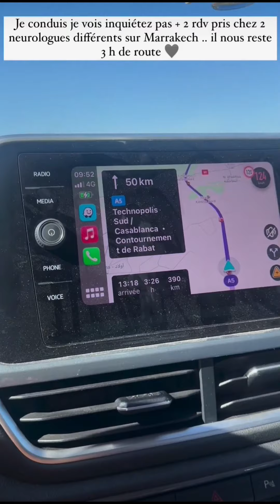poupette kenza incarcéré et enceinte sa dernière vidéo avec allan avant son retour en prison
💡Rejoignez-nous ❤️

poupette kenza incarcéré sa dernière vidéo avec allan avant son retour en prison

GOSSIP EXCLU

nabilla benattia
nabilla vergara
les anges
les marseillais
jessica thivenin
jazz
kim glow
tv réalité
tvrealite
tv realite
sarah fraisou
melanight
origines
gossip
exclu
intagram
sam zirah
magalie berdah
booba
maeva ghennam
chirurgie esthetique
jeremstar
recement
giuseppa et paga
giuseppa chaine youtube
giuseppa et paga les marseillais
guisseppa chaine
giuseppa chaine
paga et giuseppa
bastos
illan
carla moreau
pagga